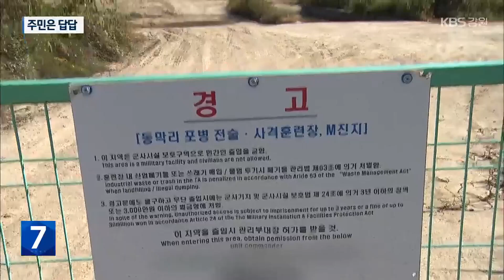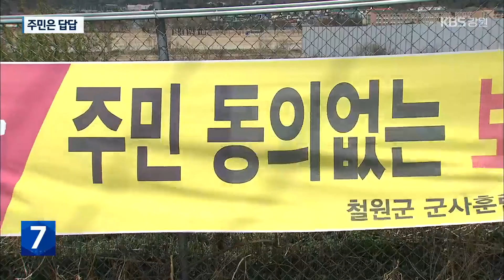“사격장 소음 피해 보상은 깜깜이”…주민은 답답 / KBS 2023.10.31.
[앵커]

 접경지엔 자주포나 탱크같은 대형 화기 전용 사격장 인근에 살고 있는 주민들이 적지 않습니다.

 그래서 국방부는 지난해 처음, 주민에게 소음 피해 보상을 시작했는데요.

 정작, 소음 수치 등  구체적인 정보는 공개하지 않아  주민들은 답답함을 호소하고 있습니다.

 [리포트]

40가구가 모여 사는  철원 민통선 인근의 마을입니다.

 1km 정도 떨어진 곳에는  군 사격장이 있습니다.

 벌써 6년 째.

 주민들은 포성 등  훈련 소음을 견디며 지냅니다.

 지난해 군소음법 시행으로 보상을 받게되나 기대했지만 마을 전체가 대상에서 빠졌습니다.

 그런데, 비슷한 거리에 있는  다른 마을은 보상이 결정됐습니다.

 왜 차이가 나는지 이유를 알 수 없어 주민들의 불만은 더욱 큽니다.

 [윤여왕/철원 동막리 이장 : "K-9 같은 경우는 한 번 쏠 때마다 지축이 흔들리는 느낌이고. 소음 정도도 똑같고 피해를 느끼는 것도 똑같은데 제외가 됐단 말이에요. 이해가 되겠어요?"]

 이는 국방부가 지점별 정확한 소음도를 공개하지 않고 있기 때문입니다.

 보상을 받는 주민도 소음 수치를 알 수 없어  보상 수위가 불만이긴 마찬가집니다.

 소음 측정 방식에 대한 지적도 나옵니다.

 군은 사격장을 중심으로, 10곳 안팎을 측정해 보상대상을 정하는데 세밀하게 대상을 선정하기엔 너무 성글다는 겁니다.

 [서금석/철원군 군훈련장 피해대책위원장 : "불만이 대단히 많죠. 차라리 포를 안 쏘면은 불만이 없는데. 정확하게 왜 못 준다, 어때서 못 준다 하는 그것을 정확하게 주민들한테 가르쳐줄 수 있는 그걸 만들어야."]

 국방부는 소음 수치와 미보상 사유를 왜 공개하지 않느냐는 KBS의 질문에 법 취지상 보상 제외 지역은  정보 공개 의무가 없다는  답변을 보내왔습니다.